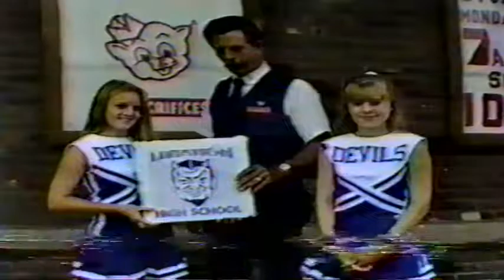1993.08.2 LHS Football @ WarrenCo (27-20)W 0T